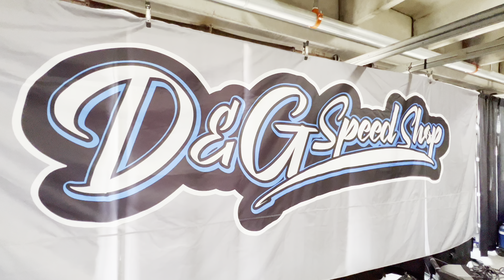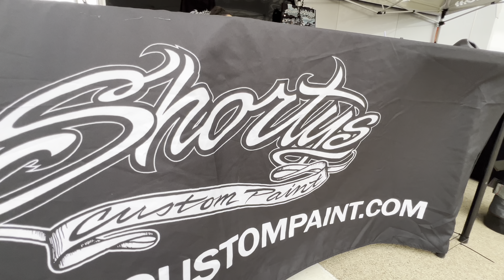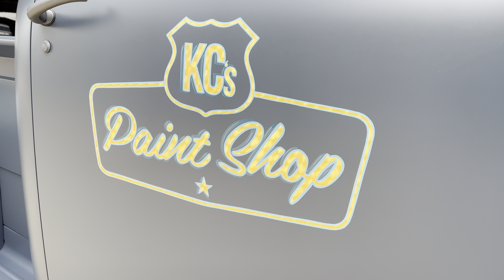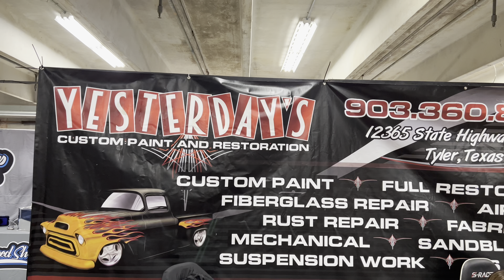Goodguys Spring Lonestar Nationals 2024 Car Show Coverage Day 2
Day 2 Coverage of Goodguys For anyone who missed GoodGuys this year. We hope to see you guys next year and hope you enjoy the show.

🔴Follow along with our journey as we learn things on the way and share the experience with you. All we can say is that it looks better than it did and that’s our mission.

🔴Follow us on All of our major platforms!